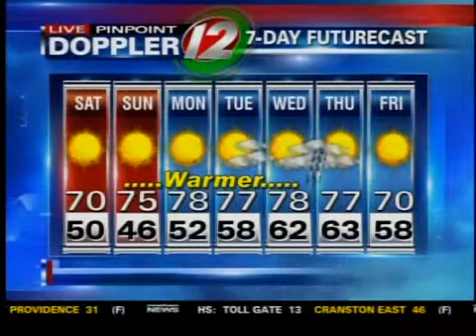TJ Sunday morning forecast